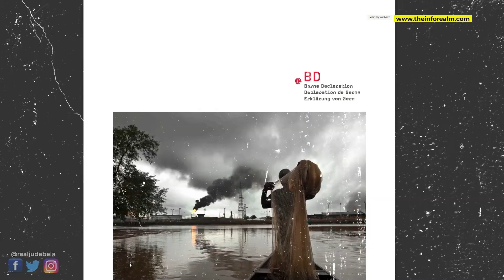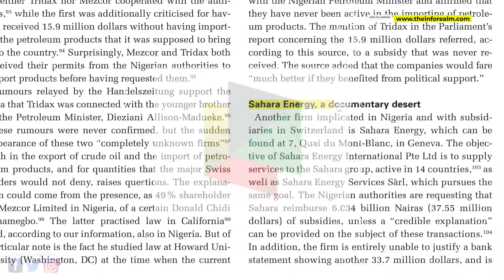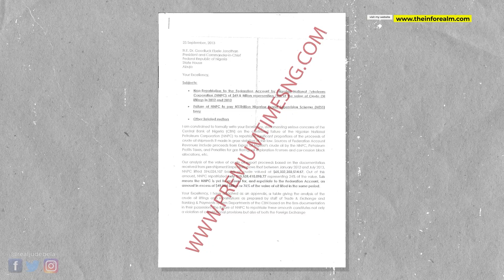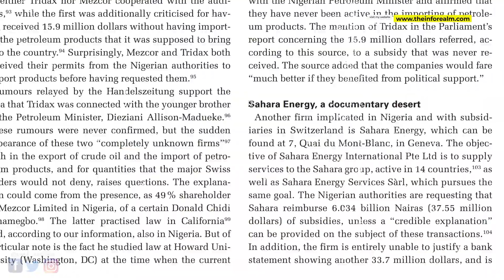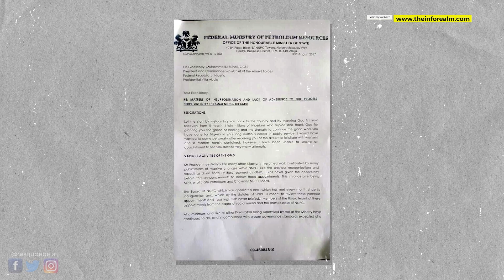The REAL Story Behind Crude Oil Theft In Nigeria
The REAL Story Behind NNPC Oil Theft Scandal

This video is an opinion and in no way should be construed as statements of fact. Scams, bad business opportunities, and fake gurus are subjective terms that mean different things to different people.

If you are or represent the copyright owner of materials used in this video and have a problem with the use of said material, please send me an email, , and we can sort it out.